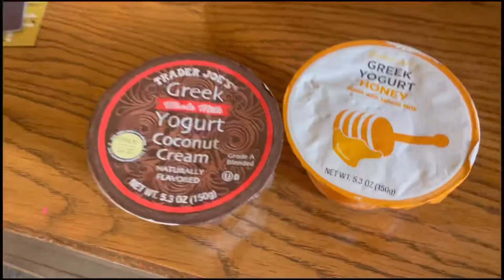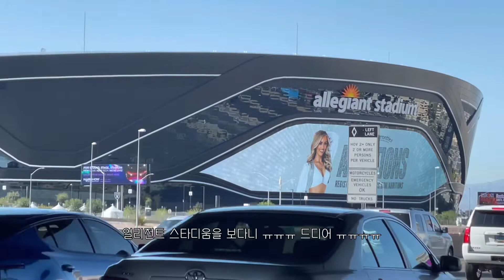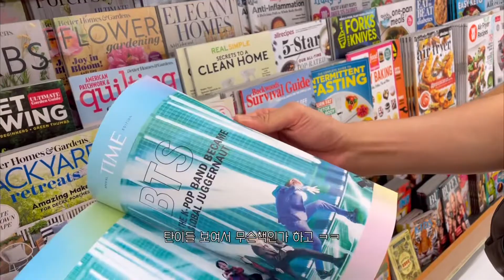ARMY-log💜BTS PTD Las Vegas Vlog 1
BTS PTD Las Vegas 공연을 보러간 브이로그입니다.
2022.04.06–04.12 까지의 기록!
공연 위주보단 라스베가스 관광을 한 기록의 영상입니다.